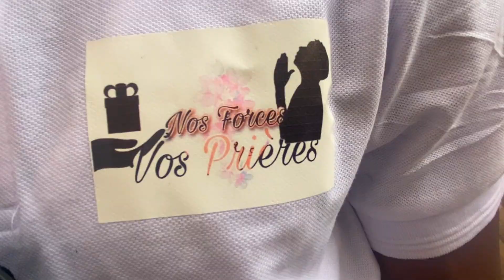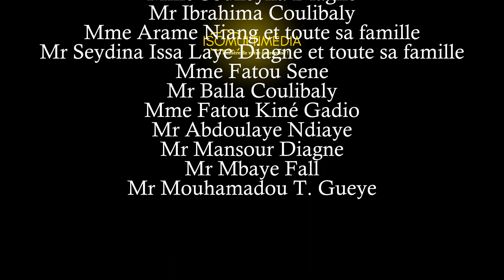Don de Ndogou: ADYAT et UJUS, des jeunes au service de l'humanité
la Premiére WebTV au Sénégal